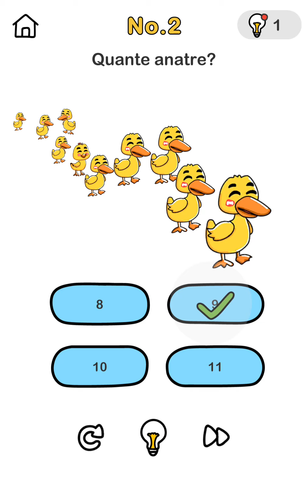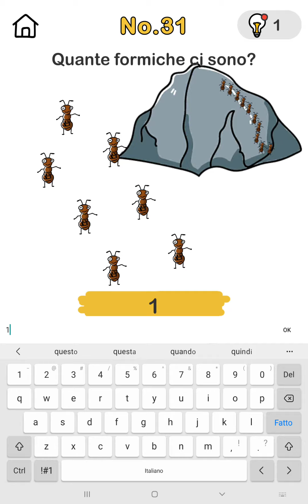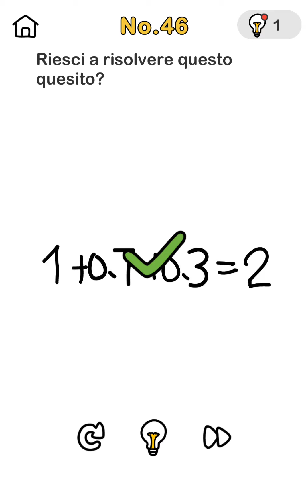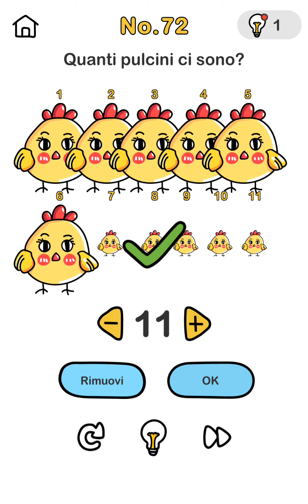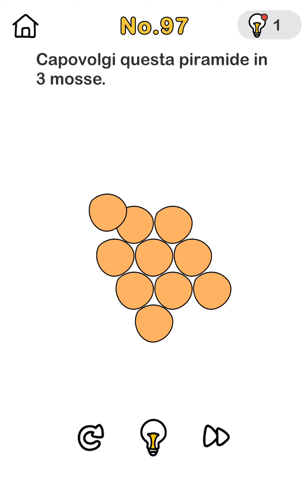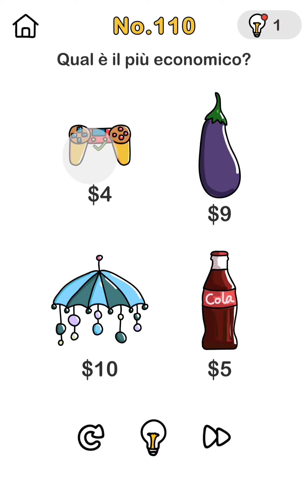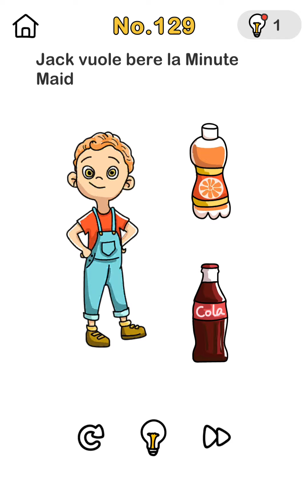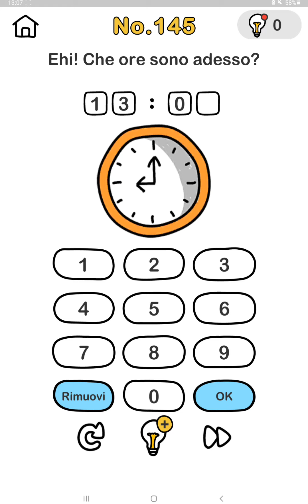brain out gioco completo parte 1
non ho usato la guida